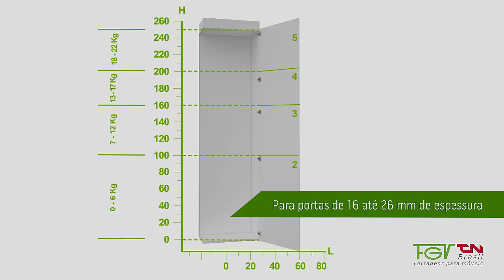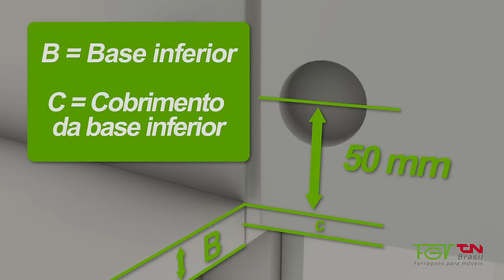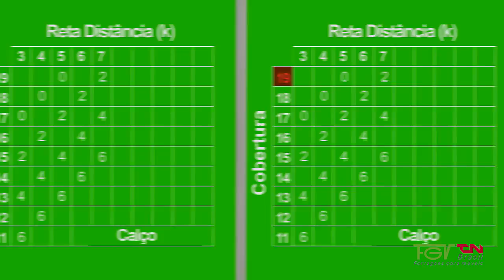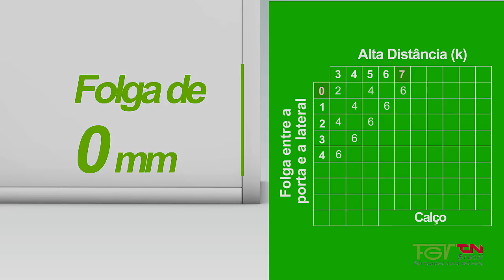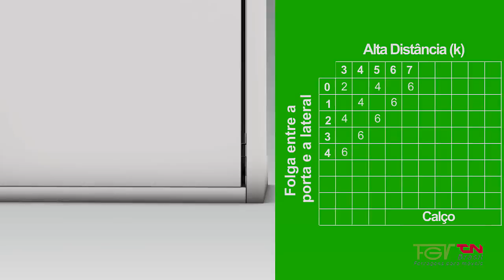Passo a Passo - Dobradiças Série M Slide-On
Como fazer Moveis planejados, cozinha, Guarda-roupa,painel,mesa,
dicas e instruções de móveis sob medida.